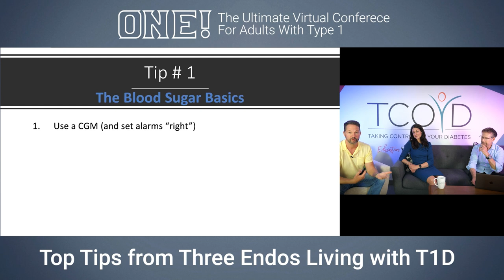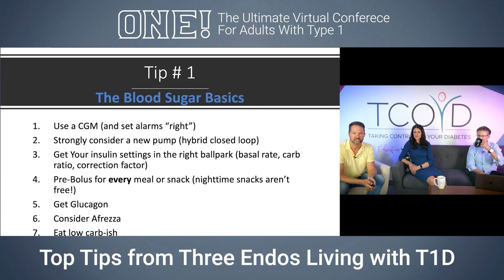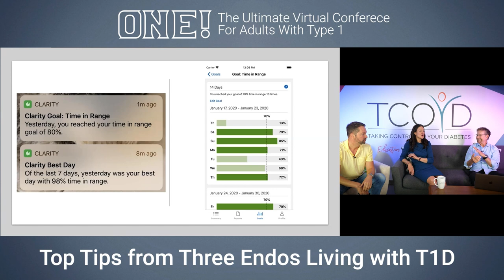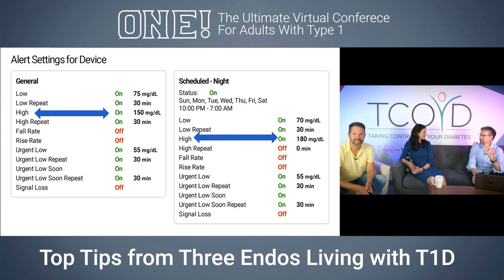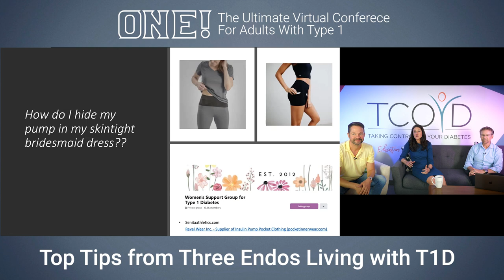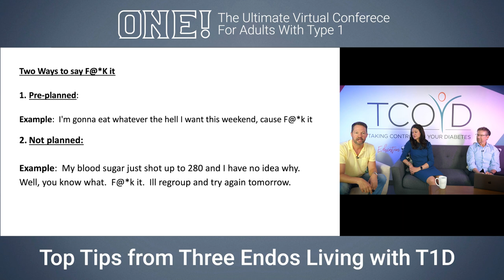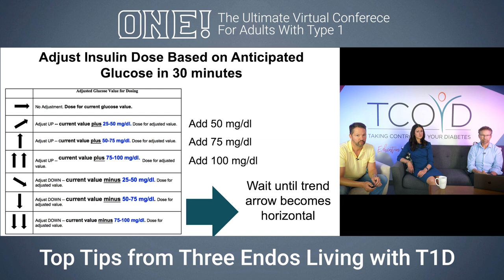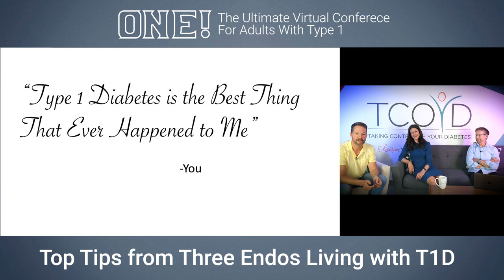The Only Type 1 Lecture You’ll Ever Need! Top Tips from Three Endos Living with T1D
Dr. Steve Edelman, Dr. Jeremy Pettus and Dr. Leslie Eiland have a combined 100 years of living with diabetes, and 60 years of treating people with diabetes. They share their most important lessons and tricks for living with type 1 (stuff you won’t learn from a textbook) including how to deal with food, exercise, travel, and so much more. This session was from our virtual ONE conference 9/10/22.